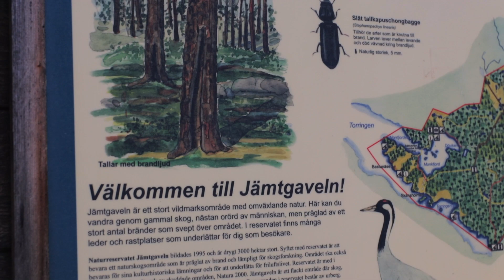Jämtgaveln Nature Reserve | Västernorrland Sweden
En tredagars vandring i Jämtgavelns naturreservat i Ånge kommun, Västernorrlands län i mitten av juli 2021. Det 3058 hektar stora reservatet är ett Natura 2000-område enligt art- och habitatdirektivet och som skyddsområde enligt fågeldirektivet. Här har både naturliga bränder och naturvårdsbränningar format landskapet.

A three day hike in Jämtgaveln nature reserve in Ånge municipality, Västernorrlands county, Sweden. The 3058 hectares big reserve is a part of the Natura 2000, which is the largest coordinated network of protected areas in the world. Here you can see fire-marked forest, both natural and by nature conservation burning, and much more.